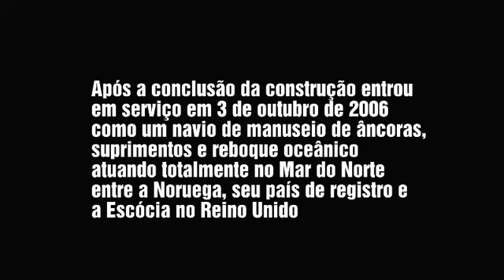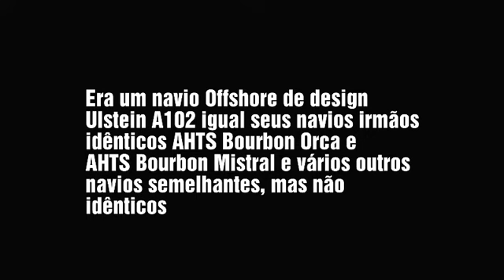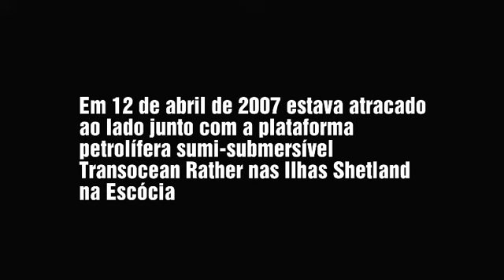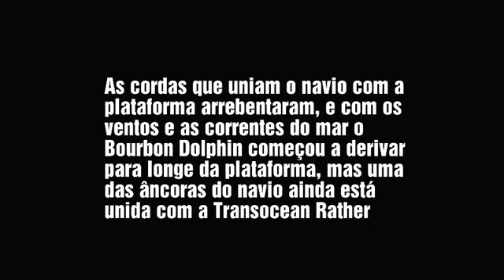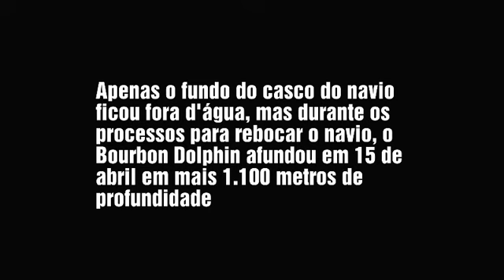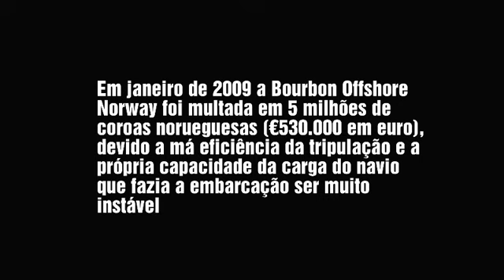AHTS BOURBON DOLPHIN